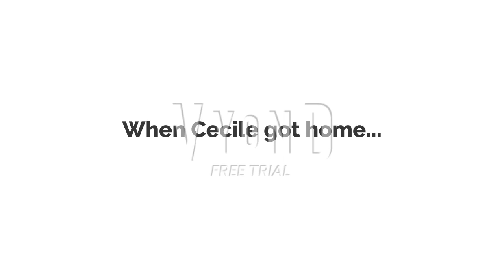Cecile beats up Victoria Hernandez for having the same name as one of her friends/Grounded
My first ever grounded video out of one of the Destiny girls! Cecile has a plot to beat up someone who shares the same name as one of her friends!

Credits:
CutePrincessPrecureFan9000: Cecile and her parents
Noslarc04Gamer&Comedian: Himself and Victoria
CoreyComedian2K2: Lamar and Jacklyn